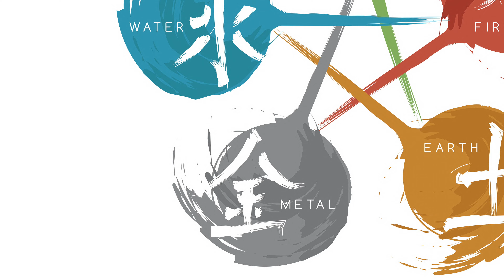9 Star Ki & I_Ching Reading for June 2022 7 Metal Star Month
In the 9 Star Ki we are entering a 7 Metal Star Month on June 6th that will have us worrying about our money as it is melting under a 9 Fire Star that dominates our world in an 81 year cycle. Learn how to align with the energy of this month by experiencing more beauty & slowing down!

Learn your own personal 9 Star Ki Element by checking the chart for your birthday:

9 Star Ki Chart
 1 Water Star
1945, 1954, 1963, 1972, 1981, 1990, 1999, 2008

2 Earth Mother
1944, 1953, 1962, 1971, 1980, 1989,1998, 2007

3 Wood Tree
1943, 1952, 1961, 1970, 1979, 1988, 1997, 2006

4 Wood Bamboo
1942, 1951, 1960, 1969, 1978, 1987, 1996, 2005

5 Earth Center
1941, 1950, 1959, 1968, 1977, 1986, 1995, 2004
6 Metal Father
1940, 1949, 1958, 1967, 1976, 1985, 1994, 2003
7 Metal Star
1939, 1948, 1957, 1966, 1975, 1984, 1993, 2002
8 Mountain Star
1938, 1947, 1956, 1965, 1974, 1983, 1992, 2001